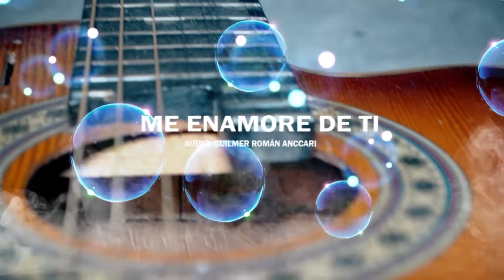GUILMER ROMÁN ME ENAMORE DE TI QUICHUA PRODUCCIONES OFICIAL PRIMICIA 2020